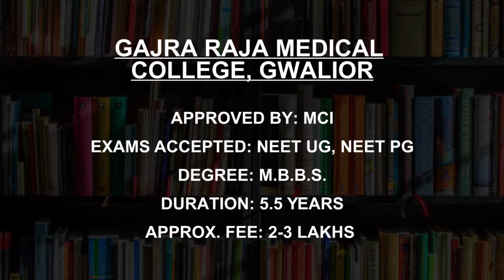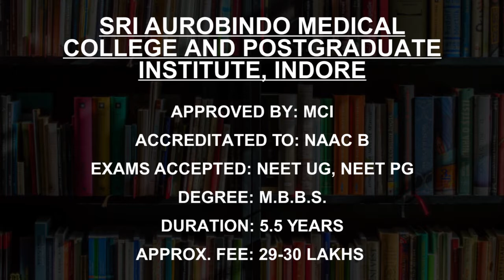Medical Colleges in Madhya Pradesh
Must Watch.. Best Medical Colleges and Courses in Madhya Pradesh - Fees, Admission

Netaji Subhash Chandra Bose Medical College and Hospital, Jabalpur

This is not the listing of Top Medical Colleges in Madhya Pradesh, it's the list of best Medical Colleges in Madhya Pradesh as per the ratings given by our users.